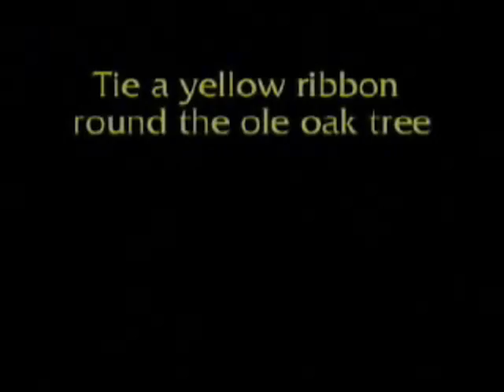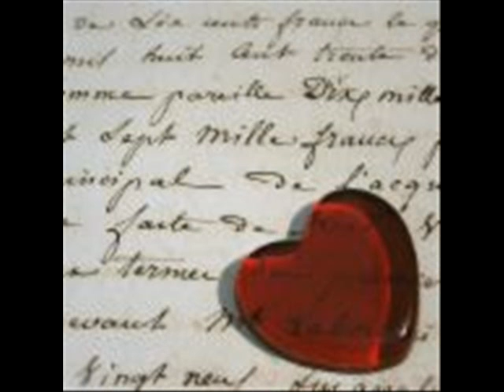Tie A Yellow Ribbon ('Round The Ol Oak Tree) by Lee Mann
This is Track (8) from [Disc 2] of my 1991 CD "A Touch Of Country" Performed on The Yamaha HX-1 Organ. Aranged & Performed by Lee Mann.